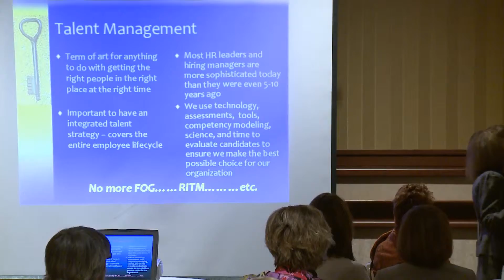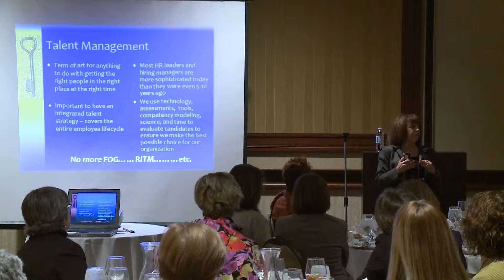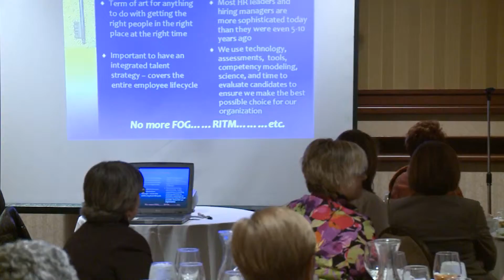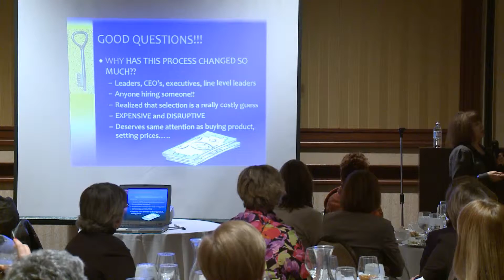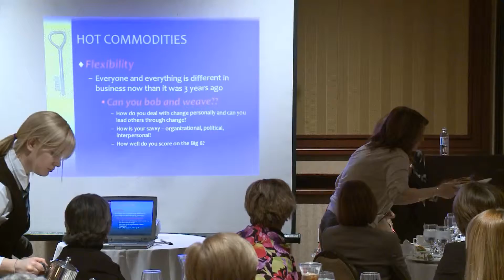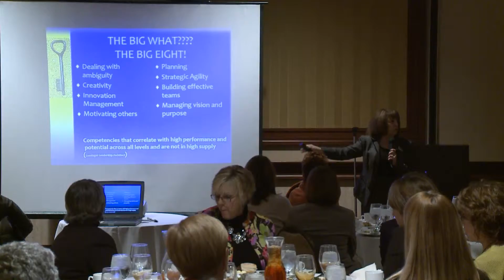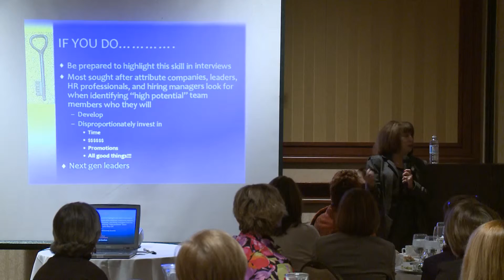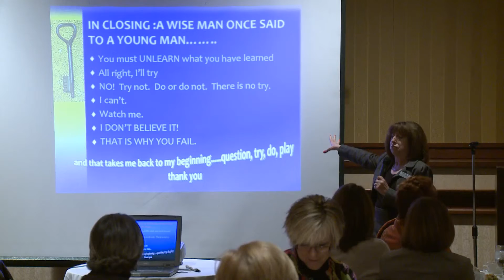LibbyPidgeonSEGMENT 3 HQ